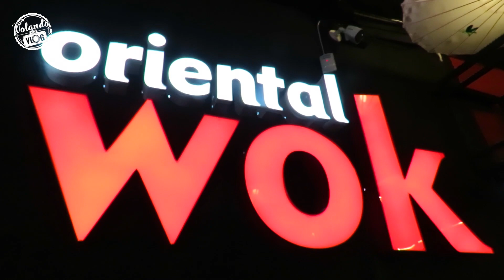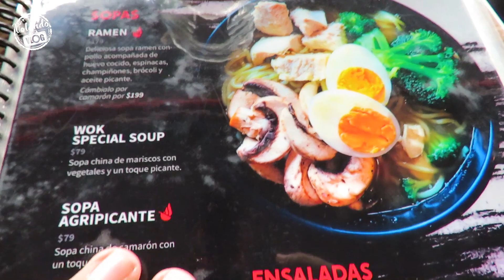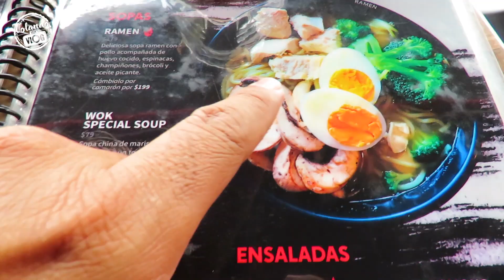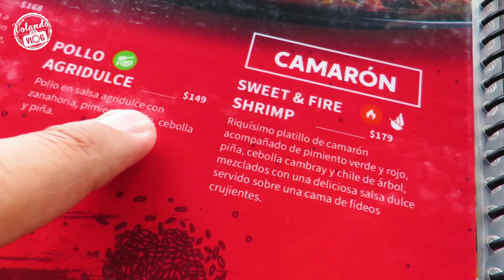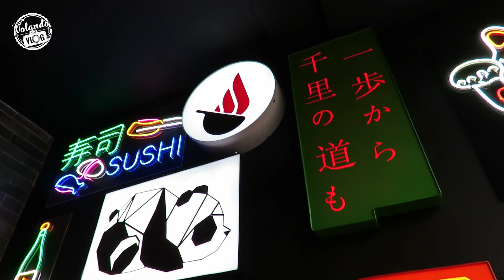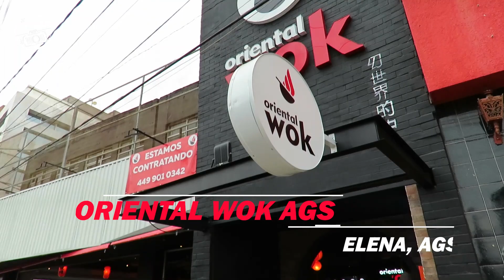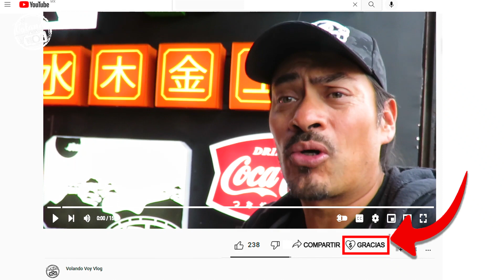🥣PROBANDO la MEJOR SOPA RAMEN de AGUASCALIENTES 🥢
Amigos, en este video fui a visitar un restaurante de comida oriental,  que tiene poco tiempo en Aguascalientes y esta muy cerca de mi casa,  la verdad me gusto mucho la experiencia, la comida estu muy rica, espero les guste el video y si es asi,  hazmelo saber con un LIKE y un COMENTARIO, si llegas a visitar el lugar, escribe que tal fue tu experiencia.

🎄 DANDO un TOUR GASTRONÓMICO NAVIDEÑO a MIS PADRES 😋